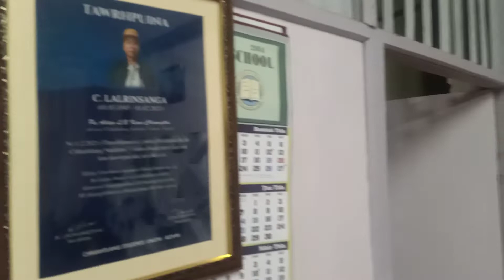December 31, 2021